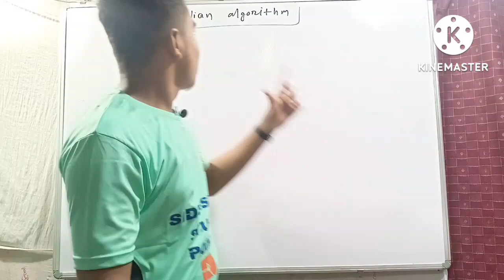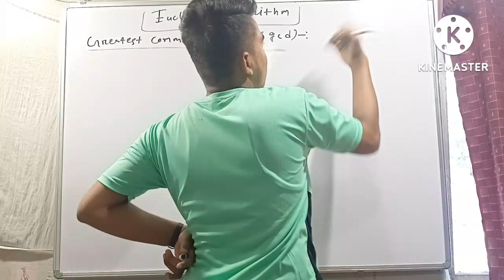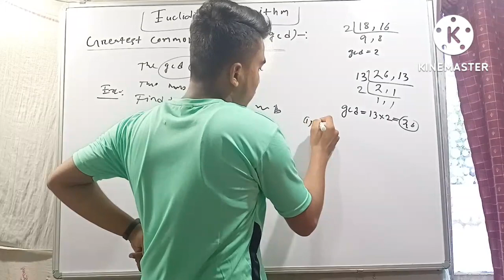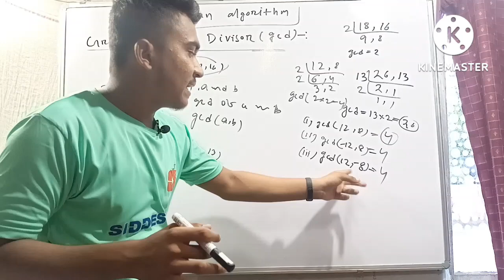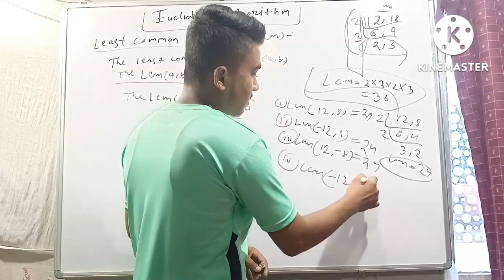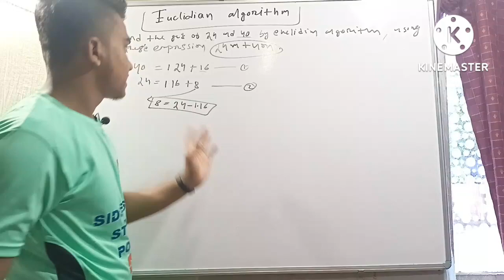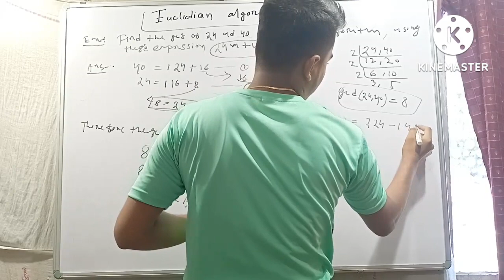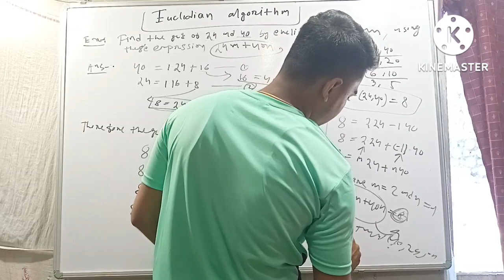Euclidean algorithm in odia ll Bsc. mathematics ge-2 in odia ll L-04 ll By siddheswar sir